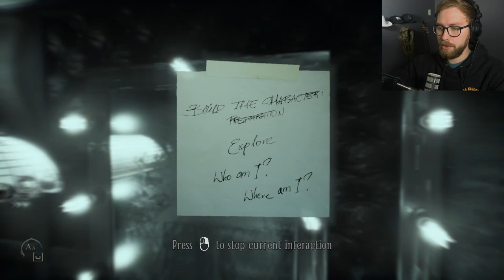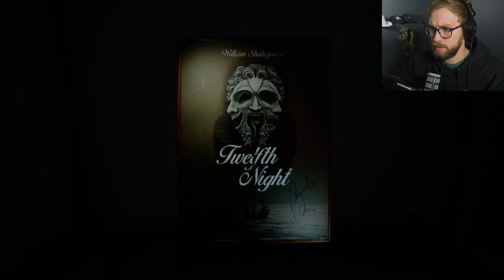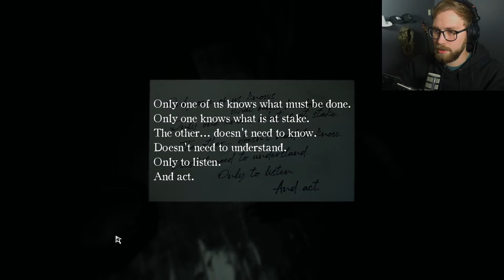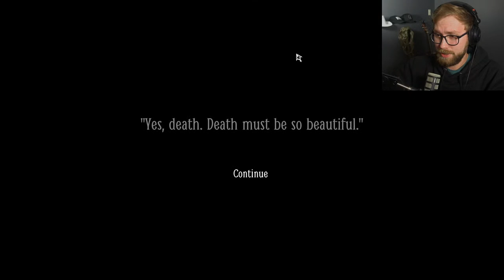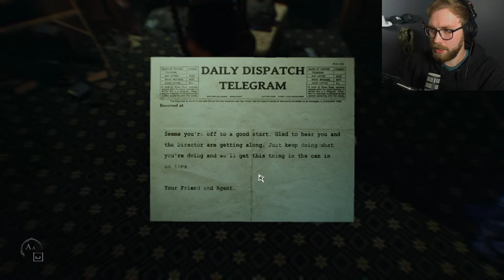Walking simulators shouldn’t be THIS SCARY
Darkness surrounds as you stand silently in the spotlight, the only sounds to be heard over your heartbeat are the distant breaking of waves against the hull and the sound of cameras pointed in your direction preserving this moment for eternity. A deep and commanding voice rises from the distance. Act. Layers of Fear 2 is a first-person, psychological thriller, horror video game with an emphasis on exploration and story. Players control a Hollywood actor who heeds the call of an enigmatic director to take on the lead role in a film shot aboard an ocean liner.  IGP, Markiplier, and Hollow all player scary games like the one in this video. Hollow, Markiplier and IGP all make excellent gameplay videos and are a huge inspiration to this channel.

Become a member for early access to videos, special streams, and my undying love :).

Below are instructions for a good time...